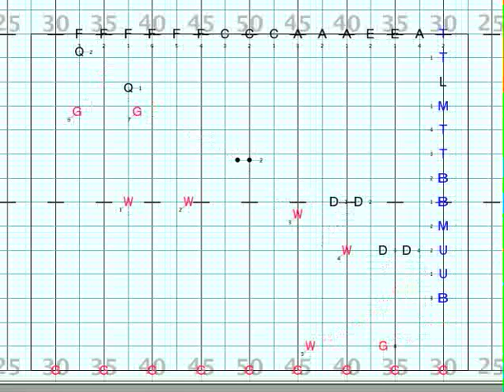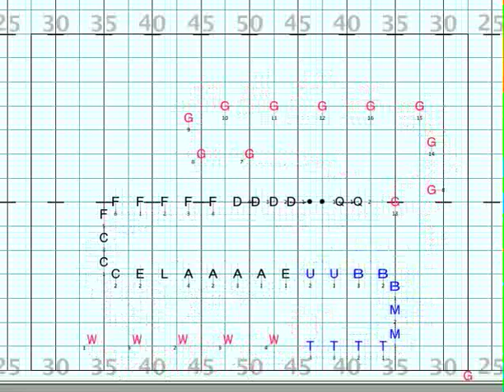MV OPENER COMPLETE